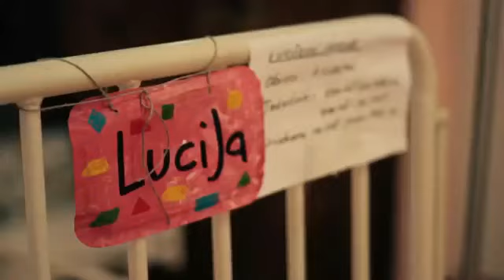Il Giardino delle Rose Blu - Gornja Bistra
Nel 1999 un gruppo di volontari visitava questo ospedale pediatrico, che ospita bambini orfani affetti da malattie genetiche. Nel 2000 prendeva vita il progetto di sistemarlo, nel 2001 quello di organizzare una grande Tendopoli estiva e poi un Campo Permanente, con differenti volontari ogni settimana dell'anno, ad aiutare il personale dell'ospedale.

Assieme ad Ermanno D'Onofrio partirono per le prime fasi di questa avventura tanti ragazzi di Ferentino, tra cui mia sorella Alessandra ed io. Per quanto mi riguarda, potendo aiutare - animare - assistere nelle camerate solo di sera, l'intervento consisteva in manutenzioni: la prima cosa che mi è capitato di fare è riparare lo scivolo che serviva a far scendere i sacchi pieni di pannolini sporchi dei bambini (...ciao Nunzio Altamura di Formia! Che profumino!). Poi abbiamo demolito il vecchio parco giochi pieno di spine (...ciao Rossana e Laura Moretti di Ancona!), sistemato la tubazione della fogna (ciao a nessuno, perché lì si scansarono tutti :/ ) e tinteggiato i corridoi (ciao Miriam Ruscio e Teresa Chilà di Melito di Portosalvo!).

L'anno successivo fu nostro compito preparare la Tendopoli Estiva, ma arrivammo lì durante l'alluvione di Praga (Agosto 2002): una settimana impossibile tutta sotto l'acqua, in cui preparammo le docce, le recinzioni (grazie Geliko il giardiniere, meno male che c'eri tu che piantavi tutti quei dannati paletti con una martellata sola), di nuovo la fogna (stavolta: ciao Massimo Di Cicco di Roma - Quarticciolo!) e la rinomata Tettoia che tutti ricorderanno, costruita da me per non far allagare la casupola dove dormivano i volontari durante il Campo Permanente e durata ben 4 anni, nonostante fosse fatta con 6 cantinelle di abete e le uniche 22 viti che avevamo a disposizione.

A distanza di 10 anni pubblico questo video e questi ricordi con grande gioia: l'ospedale è sistemato in un modo strabiliante, rispetto a come lo abbiamo conosciuto tutti. I bambini non sono più legati ai letti, tutto è pulito e profumato, senza infiltrazioni, muffe ed acqua marrone dai rubinetti. L'ambasciata americana ha anche installato un ascensore, grazie all'incessante impegno di Ermanno, che nel frattempo è anche diventato Don.

Un abbraccio ai ferentinati compagni di quegli viaggi gloriosi: Cecilia e Ilaria Affinati, Pamela Sisti, Stefania Gianfelice, Simone Di Marco, Antonio Di Tomassi, Giuliano e Stefano De Marco, Vittoria Mafferri, Matteo Giorgi. Un bacione ai compagni di avventura sparsi per l'Italia: Laura Maggiolo di Genova, Laura Bianchi e Filippo Ripanti di Ancona, tutta la gente di Borgomanero e Mantova, Nunzia Silvestro di Salerno, Laura De Padua e Simona Ciotoli di Frosinone, anche se non c'è più. Siete grandi!

Marco Infussi